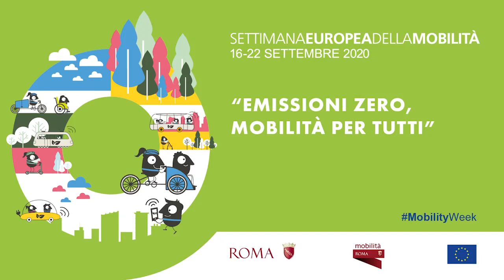Taxi/NCC web e Roma Car Sharing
Catia Acquesta ne parla con Marco Volpe di Roma Servizi per la Mobilità